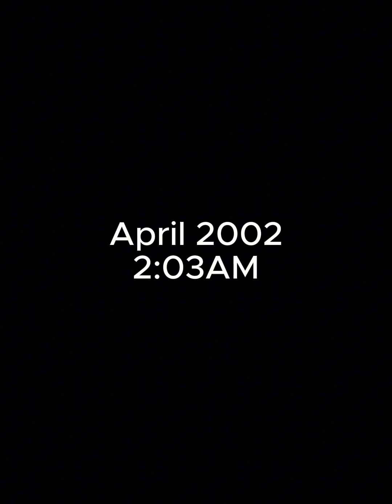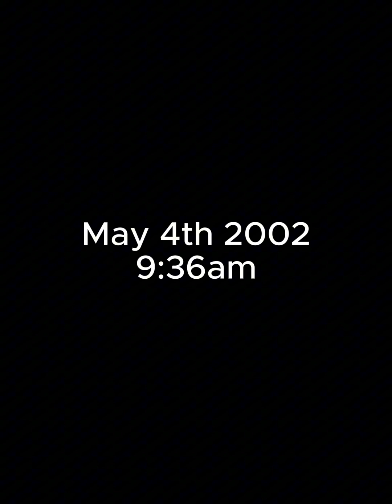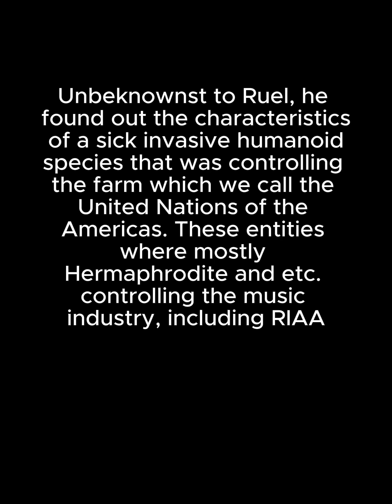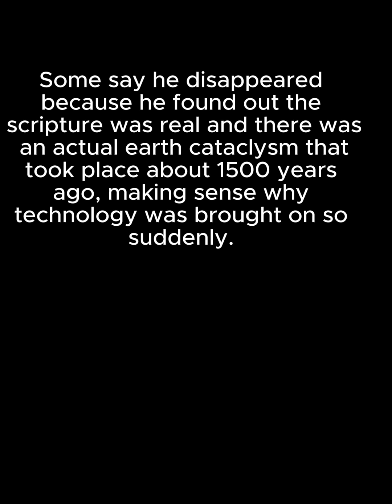11. Ruel Meeks- LimeWire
The Great Neighbourhood & Friends- 2002 REMASTERED